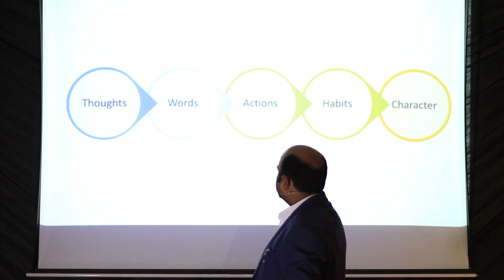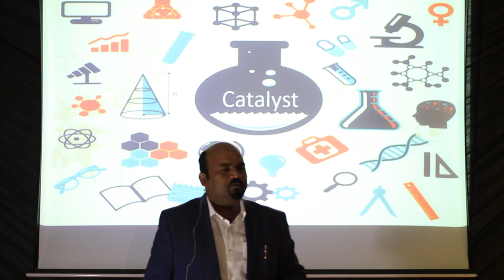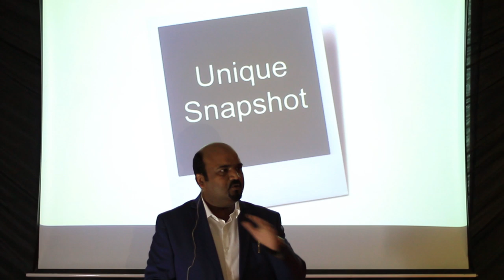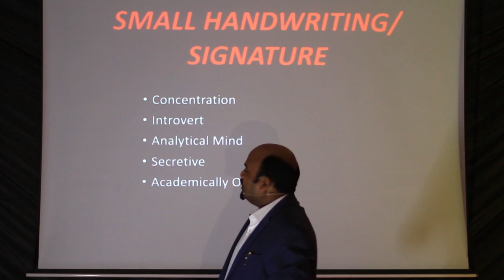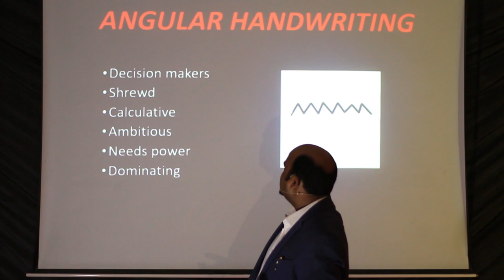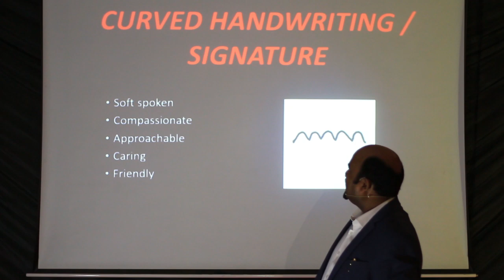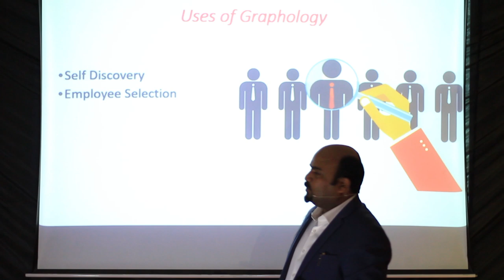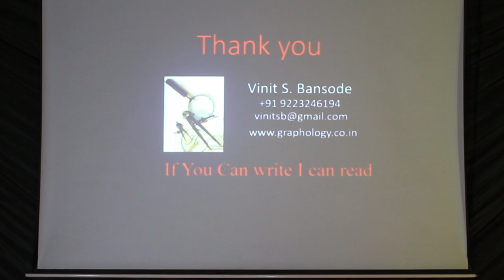One can know everything about a person by his/her handwriting | Vinit Bansode | TEDxRamjasCollege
NOTE FROM TED: We've flagged this talk, which was filmed at a TEDx event, because it appears to fall outside TEDx's content guidelines. Graphology is not based on peer-reviewed scientific evidence or research. TEDx events are independently organized by volunteers. The guidelines we give TEDx organizers are described in more detail

When someone says that he/she knows everything about the other, then he/she is probably lying.In this talk, Vinit Bansode, India's leading celebrity graphologist (handwriting & signature analysis) who has been practising for the past 16 years, says that one always hides something about himself/herself from others. He also says one can know so many things by anyone's handwriting.
Vinit is the founder of the Graphology Research Institute and has conducted more than 300 workshops in India and abroad. He is a certified graphologist, NLP practitioner, psychological counsellor and mind map practitioner. He also works as a personal life coach for business tycoons and popular celebrities.Having analysed more than 50,000 unique handwriting and signature samples, he possesses experience in the field of graphology like none other. Mr Vinit is India's leading celebrity graphologist (handwriting & signature analysis) who has been practising for the past 16 years. He is the founder of the Graphology Research Institute and has conducted more than 300 workshops in India and abroad. He is a certified graphologist, NLP practitioner, psychological counsellor and mind map practitioner.

Mr Vinit also works regularly with private investigators for crime scene investigation. Having analysed more than 50,000 unique handwriting and signature samples, he possesses experience in the field of graphology like none other. This talk was given at a TEDx event using the TED conference format but independently organized by a local community.